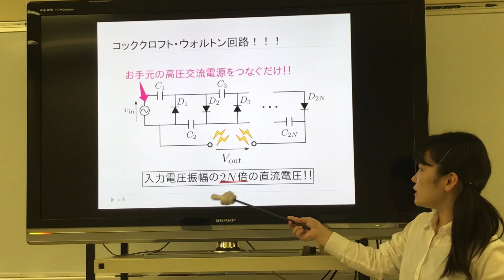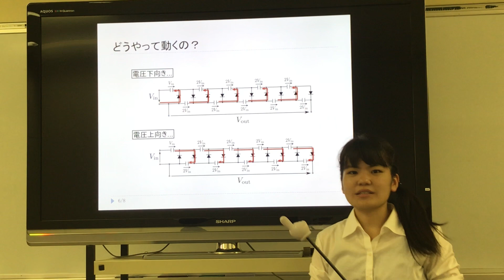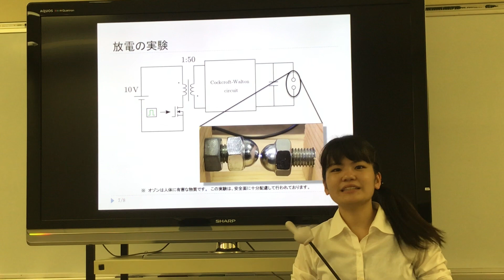JKが教えるパワエレ：Cockcroft-Walton回路 編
JKが分かりやすくパワエレを教えます. 今回はCockcroft-Walton回路 編です.

Cockcroft-Walton回路は高電圧発生の整流器として知られています. このCockcroft-Walton回路の動作原理を紹介し, 高電圧発生による放電の様子を説明しています.

2018年09月25日撮影